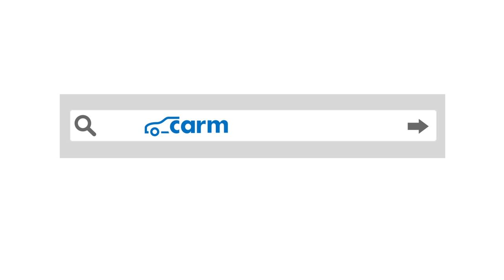Carmudi TVC: DOM (15s)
TVC for a website devoted to buying and selling new and used cars.